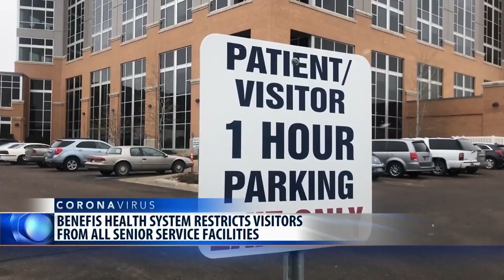Great Falls Senior Facilities suspend visitation to keep residents safe